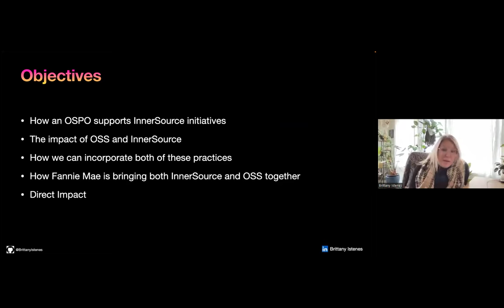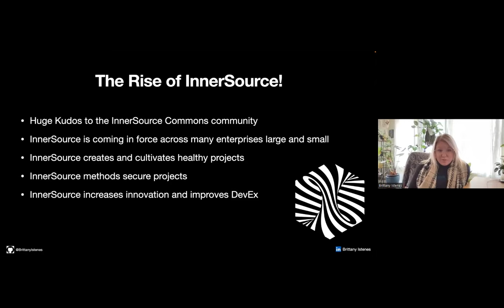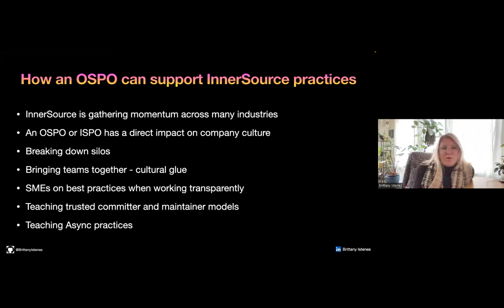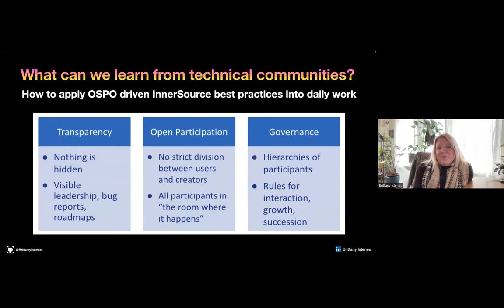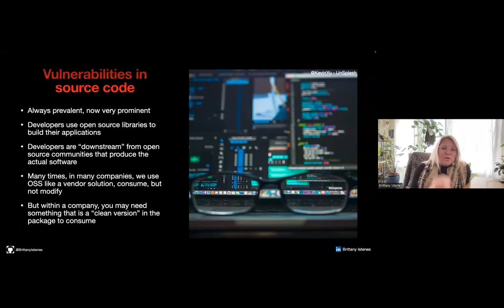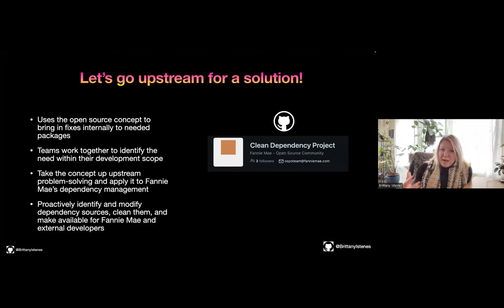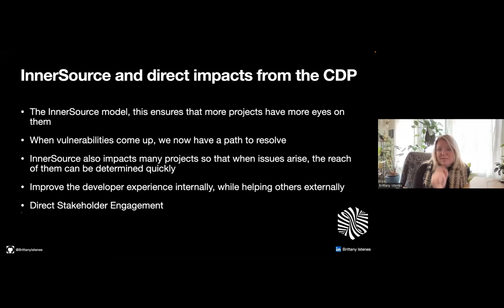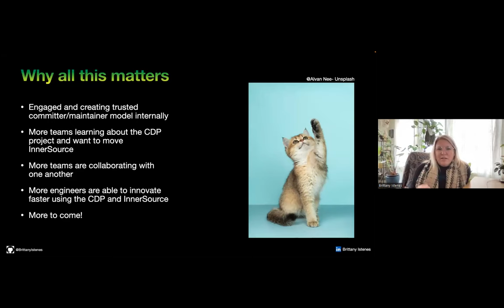Leveraging OSS contributions in an InnerSource model - Brittany Istenes (Fannie Mae) - IS Summit 22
Brittany Istenes (Fannie Mae)
Leveraging OSS contributions in a secure InnerSource model

For highly regulated companies, it can be a challenge contributing to open source communities. There are many regulations and challenges with security and data loss prevention to overcome. Furthermore, there are few products or technology solutions that enable easier open source contributions in highly regulated environments. Because all companies rely on critical open source software with security risks, the Fannie Mae OSPO created the open source Clean Dependency Project. The primary goal is to clean up critical dependencies with no “clean” versions available and contribute them to open source communities.

The inverse of this is using InnerSource “Golden Patches” to bring these clean dependencies back inside of the companies firewall to be tested and distributed to multiple teams for consumption and contribution.

The purpose of this talk is to show how InnerSource and Open Source forms a solid bond for secure, innovative and reliable development.

Brittany Istenes started off her career as an elementary school educator which then led to a path of technology. Brittany has led advisory councils, open source ambassador programs, open source contributions, InnerSource initiatives and all the gray areas in between at scale within large companies. At Fannie Mae, Brittany is sharing these best practices for OSS, InnerSource and community with the teams at Fannie Mae. Her main goal is to create a frictionless developer/centric environment where not only are we creating the best products for our customers, but we are doing so in a way that is better, faster, secure and more innovative within the FINTECH world.